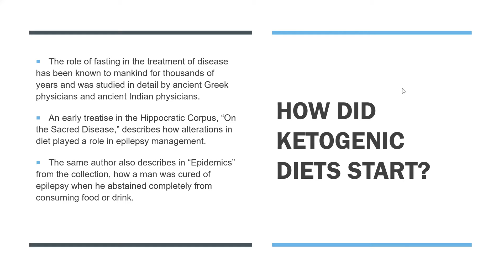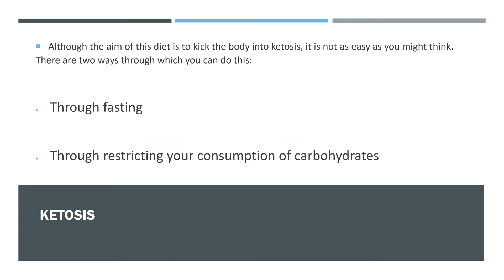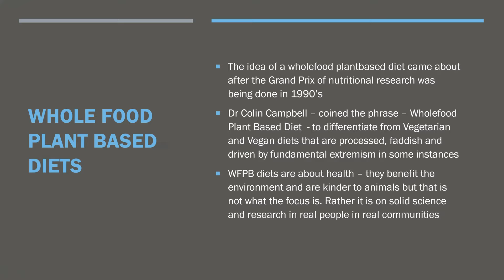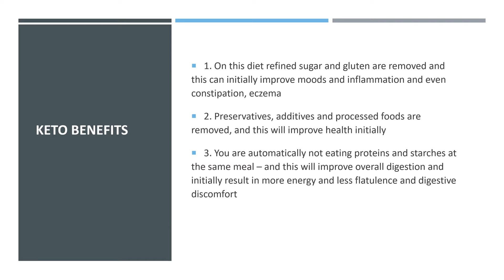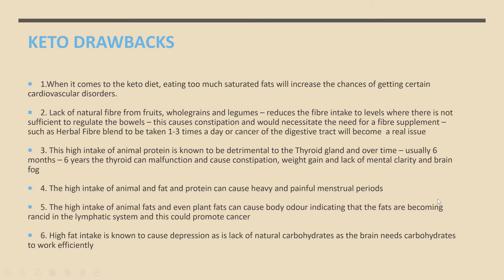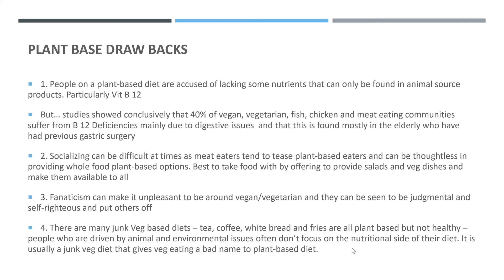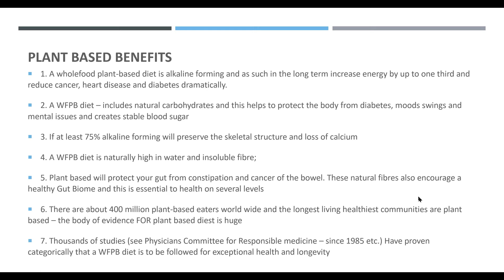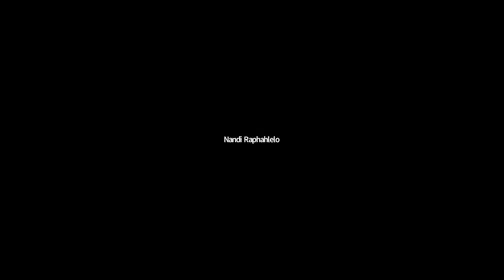Plant-Based or Keto? You be the judge..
Mary-Ann Shearer discusses the pros and cons of both these lifestyles.. Their origins and roots as well as their effect on humans today. Using current and long-term research, Mary-Ann cuts through the clutter to make it useful and understandable.

This is the video that Mary-Ann refers to someway through the talk..

Our website is for more info.